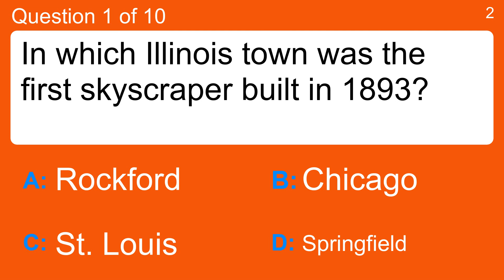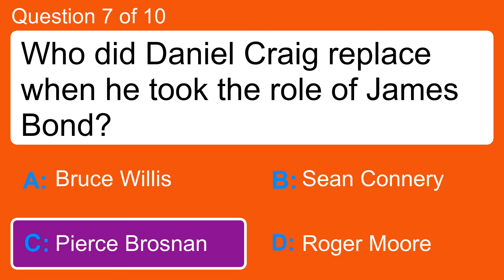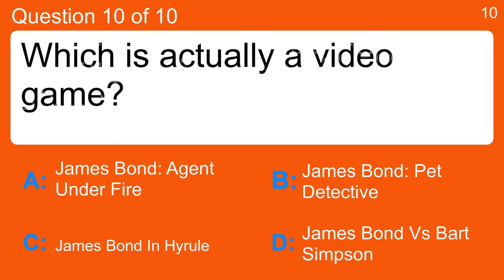Mixed knowledge questions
Question 1 : In which Illinois town was the first skyscraper built in 1893?
 Answer a: Chicago
 Answer b: Rockford
 Answer c: Springfield
 Answer d: St. Louis

Question 2 : Which of these would be one key to muscle gain?
 Answer a: Drink More Water
 Answer b: Train Once A Week
 Answer c: Train With Progressive Resistance
 Answer d: Watch A Fitness Video

Question 3 : Which species best matches this description: "meat-eating animal that hunts and scavenges prey"?
 Answer a: American Crow
 Answer b: Great White Shark
 Answer c: Hyena
 Answer d: Mite

Question 4 : What popular 1970's and 1980's game was created by a Hungarian sculptor?
 Answer a: Atari
 Answer b: Nintendo
 Answer c: Rubik's Cube
 Answer d: Slinky

Question 5 : Construction begun in 1961 on which famous wall?
 Answer a: Berlin Wall
 Answer b: Great Wall of China
 Answer c: Hadrian's Wall
 Answer d: The Wall

Question 6 : Bruce Springsteen sung which Academy Award winning song?
 Answer a: Patagonia
 Answer b: Paris
 Answer c: Pennsylvania
 Answer d: Philadelphia

Question 7 : Who did Daniel Craig replace when he took the role of James Bond?
 Answer a: Bruce Willis
 Answer b: Pierce Brosnan
 Answer c: Roger Moore
 Answer d: Sean Connery

Question 8 : In the Peanuts comic strip, who is Lucy's brother?
 Answer a: Franklin
 Answer b: Linus
 Answer c: Pig Pen
 Answer d: Schroeder

Question 9 : What's the capital of Nicaragua?
 Answer a: Managua
 Answer b: Manaus
 Answer c: Mana-mana
 Answer d: Manama

Question 10 : Which is actually a video game?
 Answer a: James Bond Vs Bart Simpson
 Answer b: James Bond In Hyrule
 Answer c: James Bond: Pet Detective
 Answer d: James Bond: Agent Under Fire